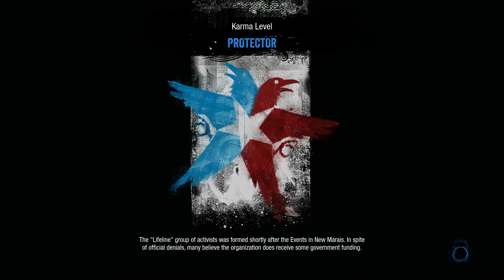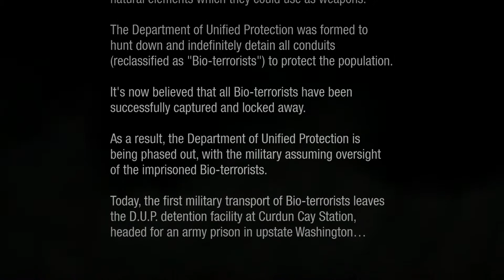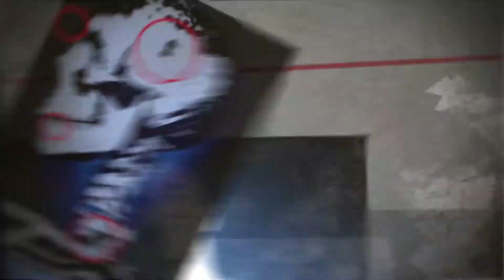Infamous Second son #1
FINALLY GUYS I CAN TALKKK